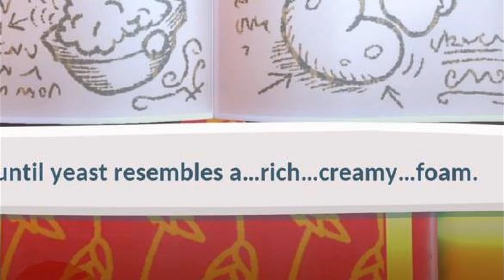WE GOT CLOSED DOWN AFTER THE FIRST DAY!!! | Overcooked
CHAOTIC IS AN UNDERSTATEMENT IN THIS VIDEO!! WATCH AS ME ​⁠@dexx0417 ​⁠@TheeBreadShow ​⁠@welovelo play Overcooked!!

THANK YOU FOR TUNING IN TO EVERY VIDEO, LETS KEEP GOING

Come back in two days for part one of Sifu

FOR MORE FIRE CONTENT, CHECK OUT THE CHANNEL PAGE: @JefferyDX